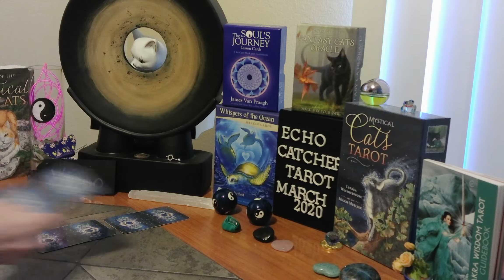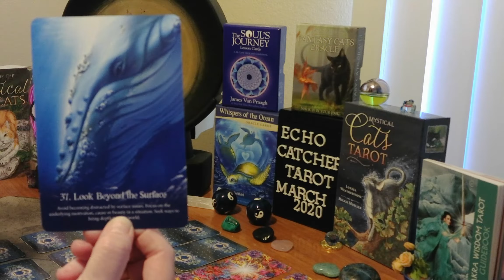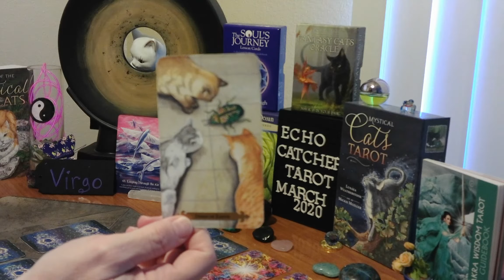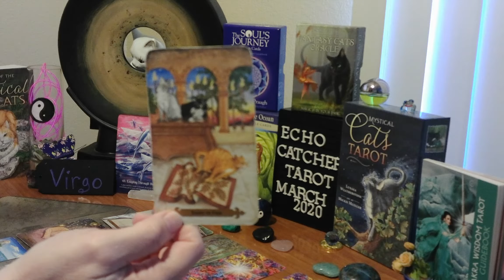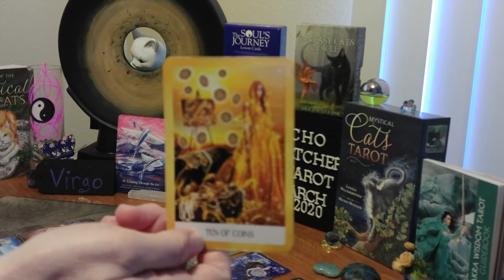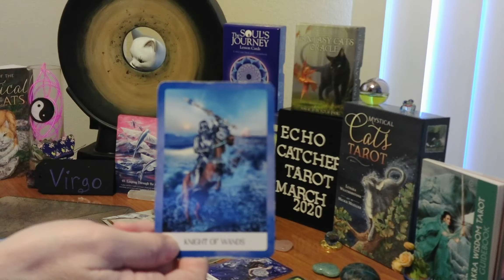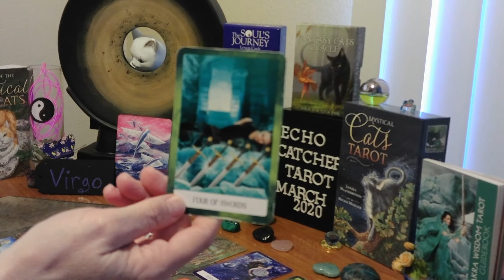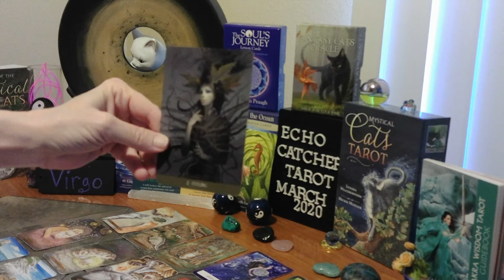VIRGO/MARCH 23-31, 2020/ YOU ARE VIRGO!!!!!!!!!!!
ALOT OF COINS, IN THIS READING. LOOK BEYOND THE SURFACE. YOU ARE ON TRACK. YOUR FEELINGS MAY BE OVERBEARING, RIGHT NOW. SOMEONE IS WATCHING YOU. SOMEONE WANTS TO OFFER YOU LOVE, AND BE A TEAM WITH YOU. YOU WILL HAVE SUCCESS, WITH OR WITHOUT THIS PERSON. DO NOT LET EMOTIONS IMPEDE YOUR SUCCESS. A SITUATION YOU WERE IN, WILL STAY IN THE PAST.